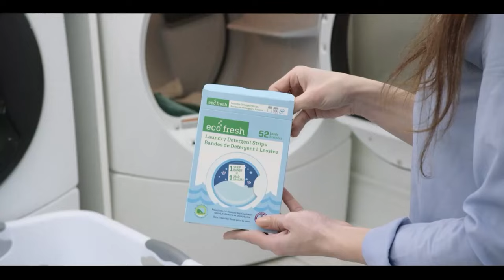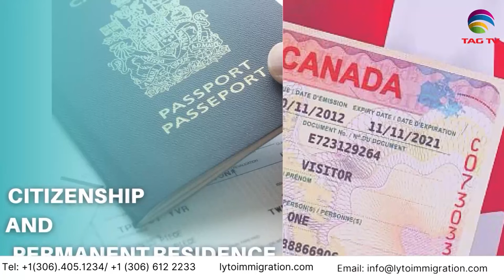Pakistan News Bulletin with Bushra khan - October 24, 2023